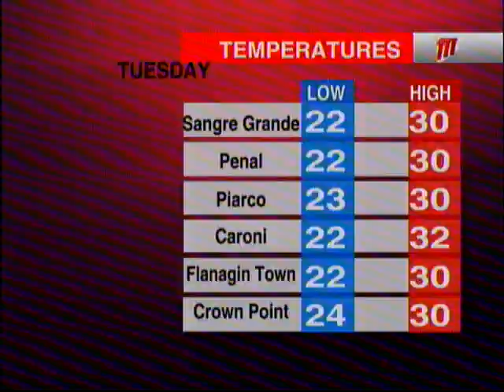Weather Outlook - Monday December 21st 2020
The planets align on the winter solstice and TTT Meteorologist Ean Wallace has the forecast for stargazing.